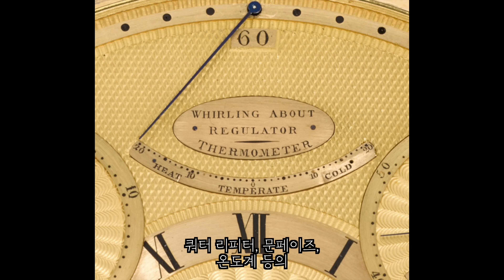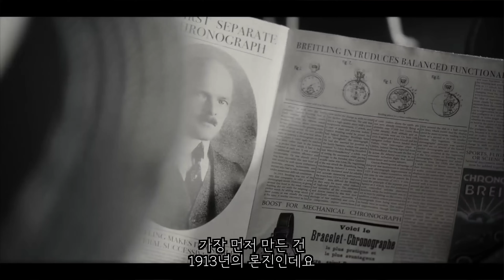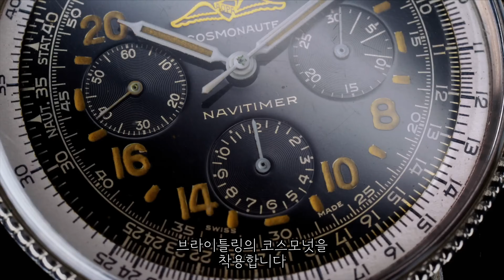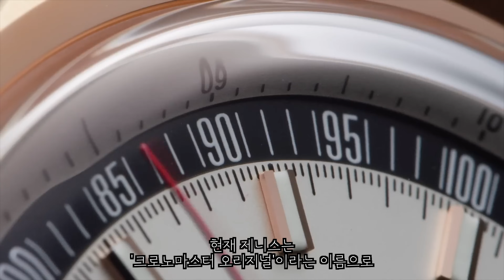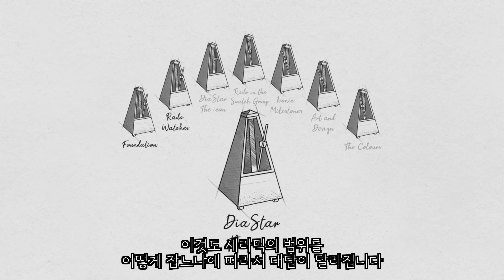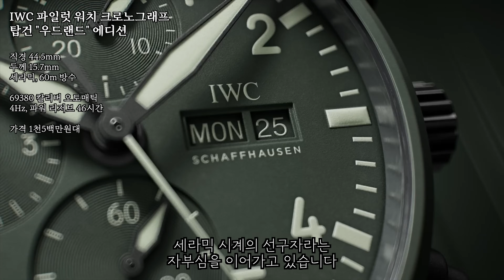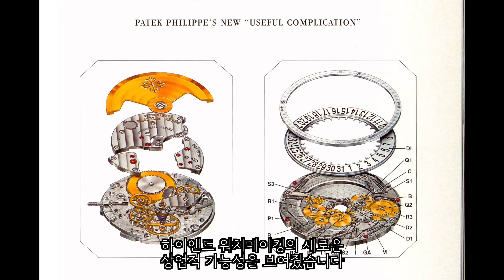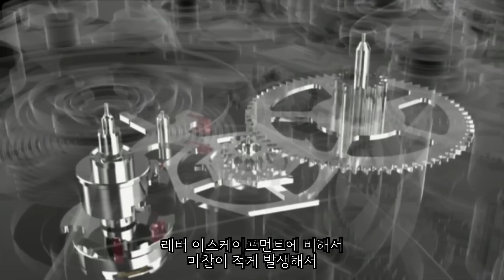세계 최초의 무언가라고 자랑할 수 있는 시계 총정리 (파텍필립부터 해밀턴까지)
세계 최초의 헤리티지를 가진 시계를 모아봤습니다. 총정리라고 했지만 빠진 기록이 많습니다. 다른 중요한 기록을 공유해주시거나, 논쟁적인 부분에 대해 이견을 내주시는 거 환영합니다.